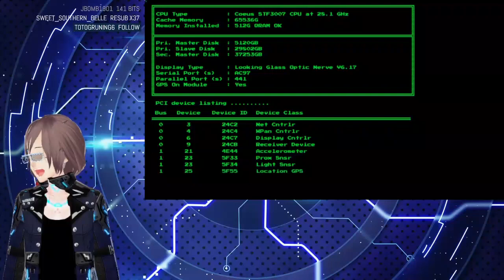Happy Spooktober! Something shocking in the system for tonight! (SYSTEM SHOCK REMAKE)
System Shock Remake

A new spooky season of Halloween horrors begins for Responsible Senpai with the remaster of System Shock. A hacking-for-hire job goes awry and strands our hero on a space station and no hope of rescue. Will Senpai be able to navigate this retro environment filled with maze-like corridors, color-coded keycards, hostile creatures, and all without an objective marker?